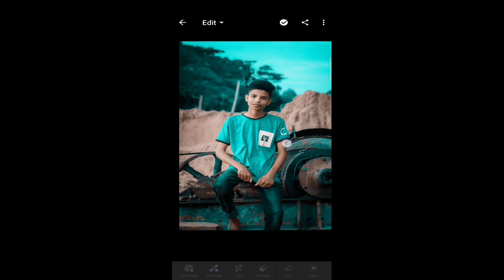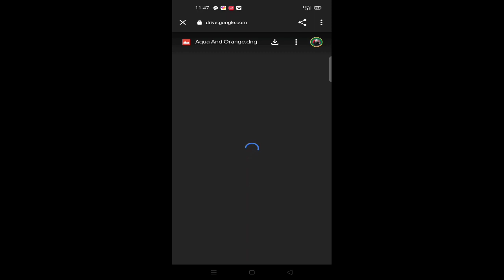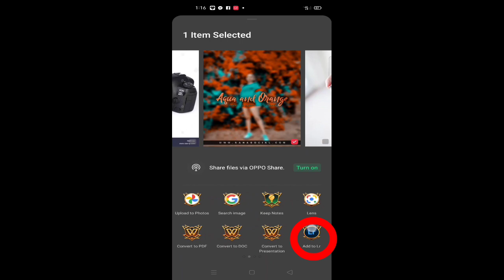How To edit In Lightroom | Edit Your Photo with One Click | Adobe Lightroom Preset Use | M F Polash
1. The invitation code is [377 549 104].
Copy the whole text to the clipboard.
2. Tap the link below to install .

Photoshoot & Eidter jonn inbox my  [facebook page]🖤🥀